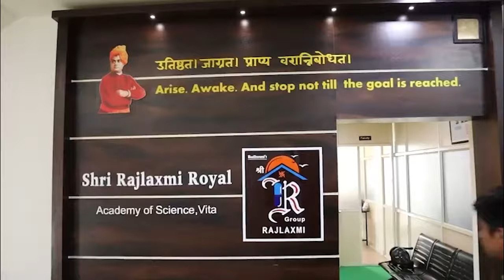अखेर महाविकास आघाडीचा तीडा सुटला ।। वज्रधारी न्यूज ।।